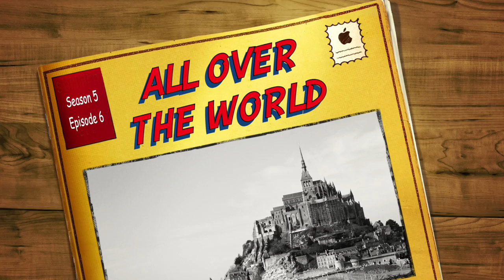A day at the Mont! - Mont Saint-Michel ~ NORM'S "All over the World" BLOG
After a fun 3 weeks in Paris we're continuing with the rest of our 2 1/2 month tour of France.  This week we rented a car and took a road trip to France's famous Mont Saint-Michel.  It was such a beautiful day to visit this spectacular location.